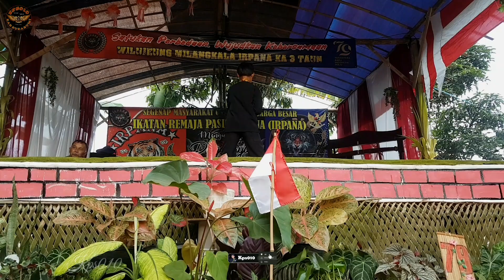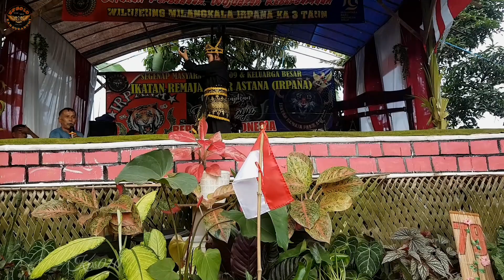MERAYAKAN HUT RI YANG KE79 DI KP PASIR ASTANA bag4#kemerdekaan#pencaksilat#kendangpencak#senimusik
Sampurasuuun..

Selamat malam semua nya, semoga sehat selalu dan ada dalam lindungan Allah SWT...
Kali ini saya akan melihat acara HUT RI yang ke79, yang ada di kampung

Kp : Pasir astana
Kedus : Kubangjaya 09
Desa : Sirnaresmi
Kec : Gunung guruh
Kab : Sukabumi
Prop : Jawa Barat

Ps Putra Siliwangi ikut memeriahkan...

Terimakasih sudah nonton dan mendukung chanel ini.
Sehat selalu buat semuanya, dilancarkan semua urusan nya..🤲🤲🤲🙏🙏🙏...!!!